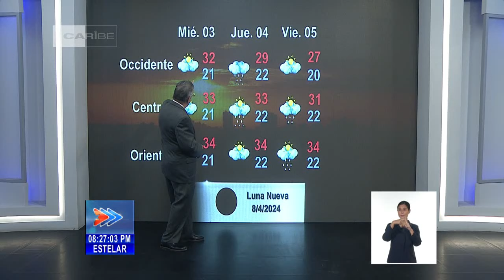El Tiempo en Cuba: Tarde cálida con escasas lluvias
¿Cómo se comportan las variables meteorológicas en Cuba?. En la noche las Temperaturas estarán entre 21 y 24 grados Celsius, superiores en el sur oriental. Los Vientos serán del sudeste en occidente y del nordeste al este en el resto del territorio nacional, con velocidades entre 10 y 25 kilómetros por hora, superiores en zonas de la costa norte de la mitad oriental. Los detalles con el Doctor José Rubiera.